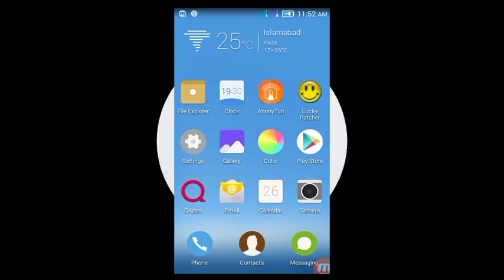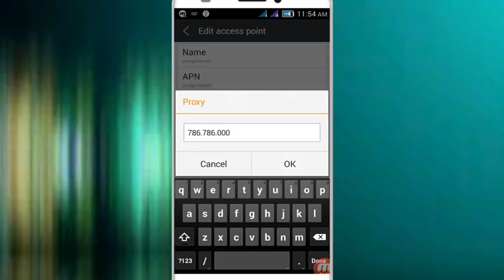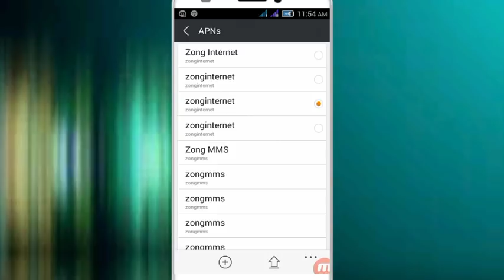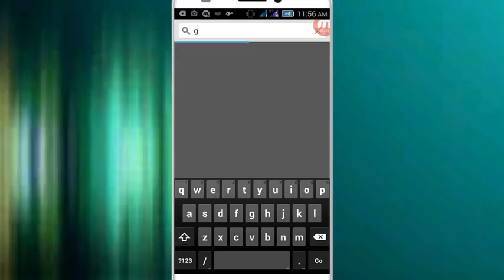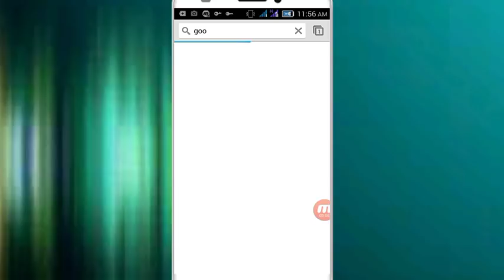How To Use Free Internet On Zong |Zong Free Internet 2017 |Unlimited Spped and Downloading